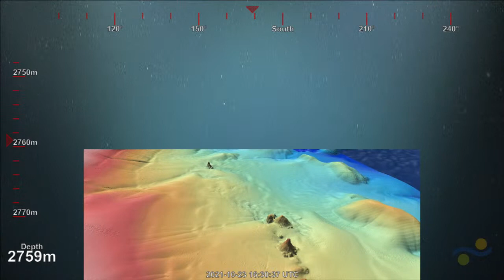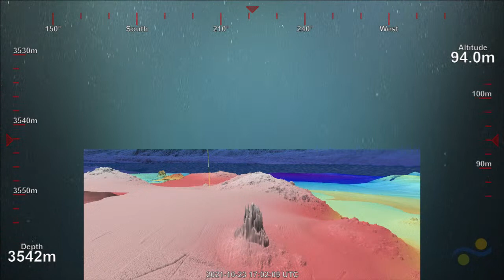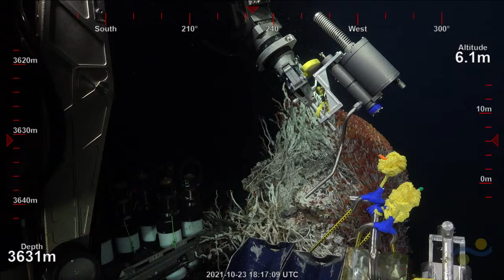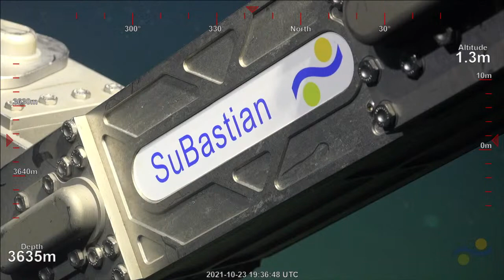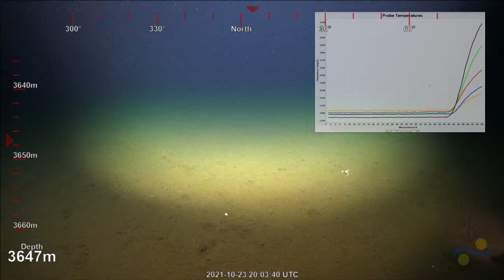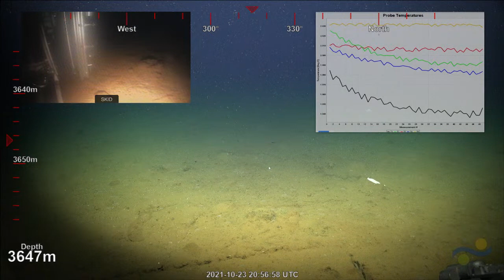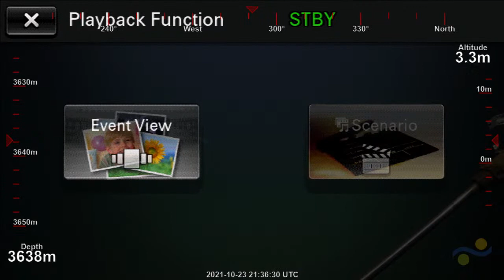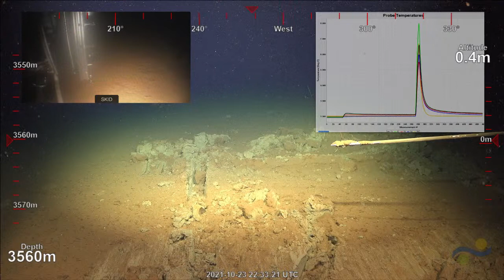ROV Dive S0467 - Auka Vent Field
The Auka Vent Field in the South Pescadero Basin consists of eight large and several small hydrothermal edifices in a north-south-ish oriented crescent spanning 600 m south to north. As at JaichMaa 'ja'ag, the largest carbonate edifices are up to 50 m across and 20 m high. Auka was discovered during a 2015 MBARI expedition when Mapping AUV surveys revealed apparent vent features and subsequent ROV dives confirmed active venting with carbonate dominated chimneys and edifices. This dive has two primary objectives: (1) obtain combined ti-major and gas tight vent fluid samples from two vents, and (2) augment heat flow profiles begun during the 2018 expedition. One of the fluid sample sites will be the vent known as Matterhorn, a tubeworm covered chimney which has not previously been sampled.

We will then proceed north to Diane’s vent, a vigorous high-temperature vent (289° C when last seen in 2018). Diane's Vent, is on the western boundary of the Auka field, about 115 m north of the Matterhorn. At Diane's Vent we will pay respects at a memorial plaque for Diane Adams, a well known, well respected, and well loved marine Biologist from Rutgers University and Woods Hole Oceanographic Expedition. This plaque was placed at Diane's Vent in 2017 by her colleagues from WHOI using ROV Hercules operated from Ocean Exploration Trust's EV Nautilus.

During the 2018 expedition FK181031, heat flow data were collected at Auka along three east-west profiles and one north-south profile, but the east west profiles extended much further to the east (basinward) than to the west. During this dive we will extend the northernmost 2018 east-west profile to the west, away from the axis of the South Pescadero Basin. This will follow an AUV subbottom profile track named 20181104m1-0008. As in previous dives, a secondary goal is to collect push cores of sediment near and far from the vents.